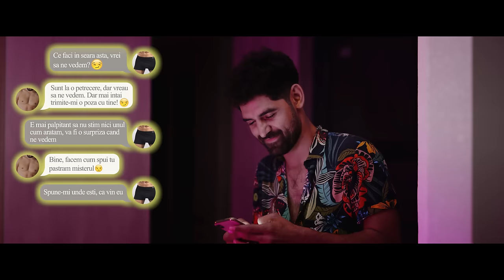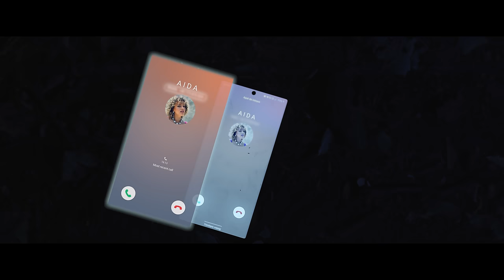DM - Familia 2021 | Episodul 11 | Serial Online 4K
🔥🔥Urmareste NOUL sezon din DM din 30 Noiembrie / Ora 20:00 pe acest canal de Youtube
Vezi Trailer Sezonul 2 AICI DM Serial
IN FIECARE JOI 19:00